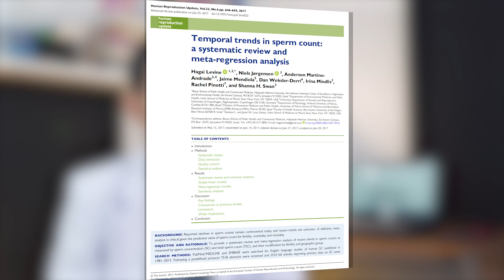Penyebab Kerusakan Sperma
Sebuah data menunjukkan kalau banyaknya sperma pria dari tahun ke tahun itu semakin sedikit, bahkan penurunan drastis mencapai 50% dalam waktu 38 tahun!

Hal ini tentu menimbulkan kekhawatiran, karena dalam kurun waktu 38 tahun saja sudah terjadi penurunan rata-rata yang signifikan, kira-kira apa yang akan terjadi pada puluhan tahun yang akan datang? Bukan tidak mungkin sperma pria menjadi semakin rentan terjadi gangguan yang dapat mengganggu kesuburan pria lebih banyak lagi.
dr. Jefry Albari Tribowo, Sp.And adalah seorang dokter spesialis andrologi yang berdomisili di Banjarmasin, Kalimantan Selatan. Bidang penyakit yang ditangani dokter spesialis andrologi meliputi permasalahan seksual dan kesuburan, seperti disfungsi ereksi, ejakulasi dini, kelainan sperma, dan gangguan panjang penis.

Tinggalkan pula komentar jika ada pertanyaan atau request tema selanjutnya untuk dibahas.